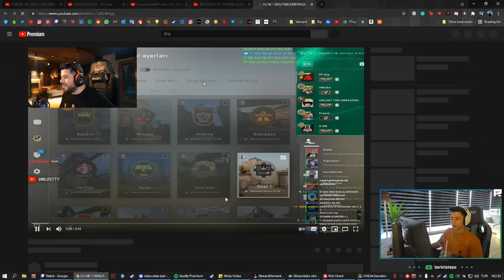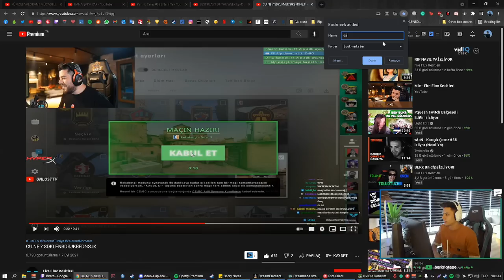UNLOST CU NE DİYOR ??asds BERK RİP TEPE İZLİYOR